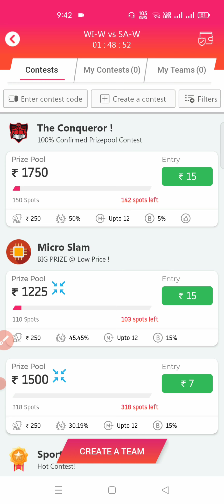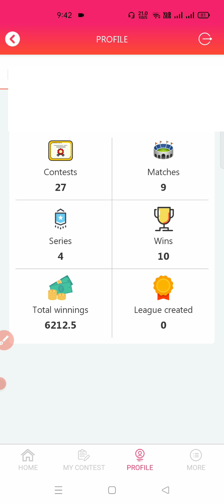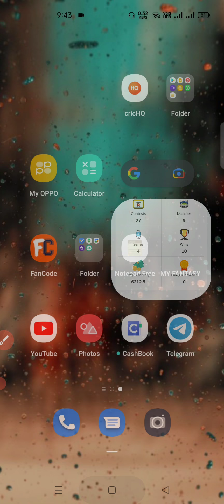BEST FANTASY APP | SPORTASY FANTASY APPLICATION | BEST FANTASY TIPS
👉 BFTIPS
Get Rs.500 instant bonus 😍